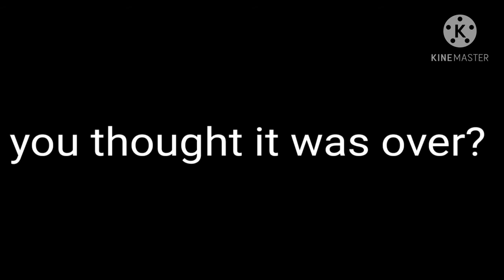Object Show Halloween 2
Evil Pin is back and he is more powerful THAN EVER!!!